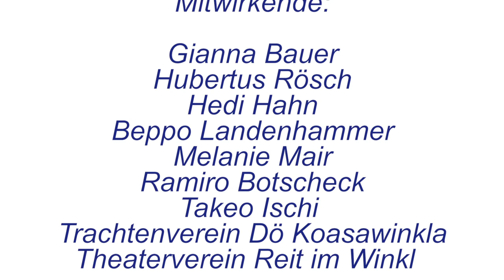Reit im Winkl/Bayern Sommerurlaub für die ganze Familie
Natur pur, stille Winkel, kulturelle und kulinarische Höhepunkte, Erlebnis, Erholung, Wellness und sportliche Aktivitäten fast rund um die Uhr. Das vielfältige Angebot Reit im Winkls für Freizeit und Erholung lässt keine Wünsche offen.